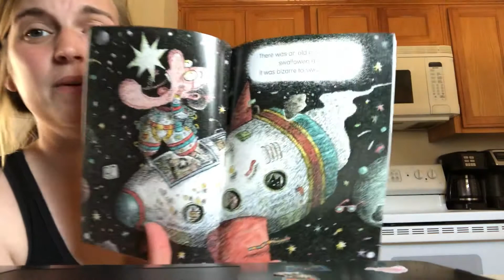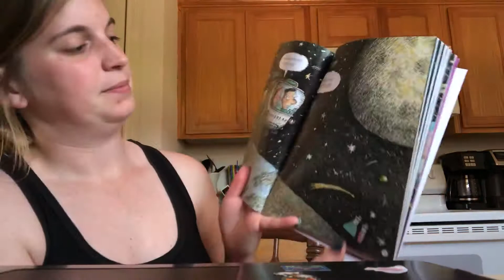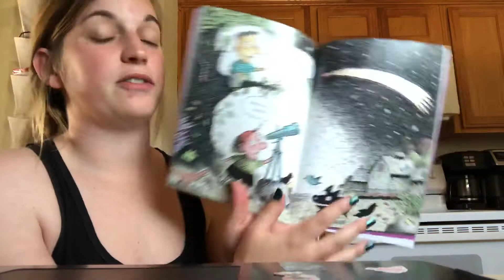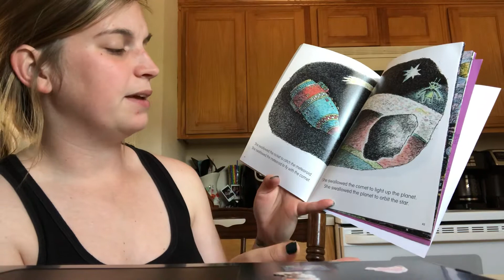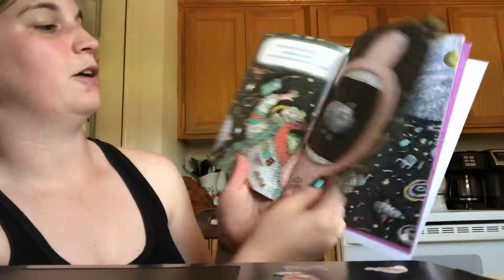There was an Old Astronaut that Swallowed the Moon read by Ms. Johnson